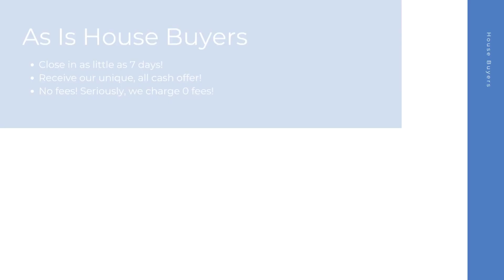House Buyers Butler Missouri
At House Buyers, we are fast house buyers and are interested in houses, townhouses, condos, and many other properties in Butler MO. Repairs are not needed because we purchase homes as-is! Connect with our cash house buyer team for your all cash offer and get started today! We look forward to hearing the details of your property.

Cash House Buyers Butler MO

House Buyers In My Area Butler MO

Cash House Buyers Near Me Butler MO
We are known as one of the best online house buyers Butler MO!

Here at House Buyers, we put the sellers needs first. We have helped many home sellers across Butler MO since 2013 sell their homes fast. As fast and easy house buyers, our team here at House Buyers can't wait to connect with you and create an all cash offer for your house.

Local House Buyers:

Butler, MO

House Buyers Knows About:
house buyers Butler MO
house buyer Butler MO
house buyers near me Butler MO
cash house buyer Butler MO
best online house buyers Butler MO
local house buyers Butler MO
house buyers for cash Butler MO
house buyers cash Butler MO
online house buyers Butler MO
cash house buyer near me Butler MO
as is house buyers Butler MO
simple house buyers Butler MO
cash house buyers reviews Butler MO
fast and easy house buyers Butler MO
fast house buyers Butler MO
house buyers website Butler MO
quick house buyer Butler MO
house buyers fast Butler MO
cash home buyers near me Butler MO
home buyers near me Butler MO
cash home buyers Butler MO
home buyers Butler MO
as is home buyers near me Butler MO
home buyers in my area Butler MO
cash home buyers in my area Butler MO
cash home buyer Butler MO
home buyer near me Butler MO